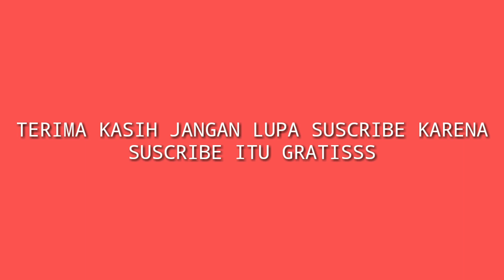Jala ikan‼️Panen ikan Babon Muara sungai painan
Salam nama saya Doni saputra, Chanel ini rata rata adalah vlog saya ketika mancing dan kehidupan saya sehari hari bantu channel ini Yaa dgn cara like share comes dan jangan cilik tombol SUBSCRIBE dan aktifkan tanda loncengnya biar kita lihat dekat lagi